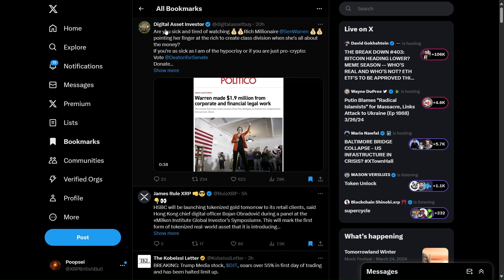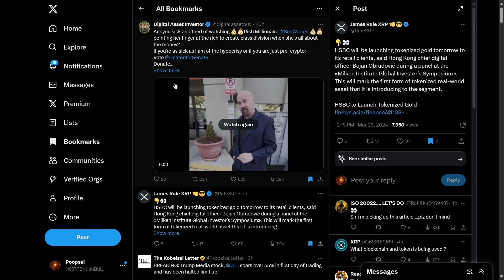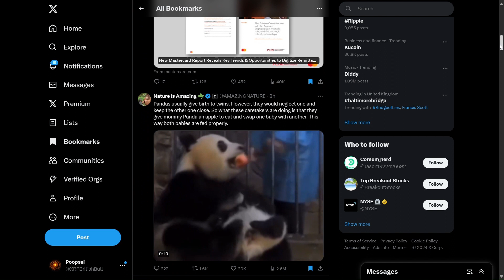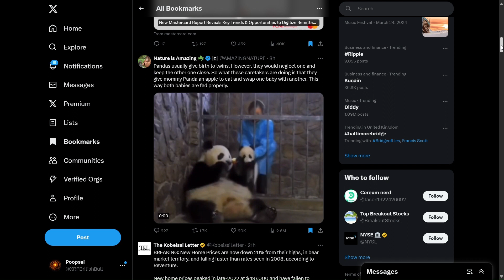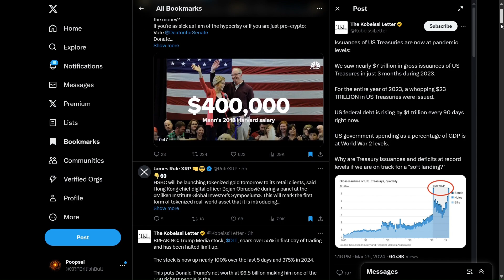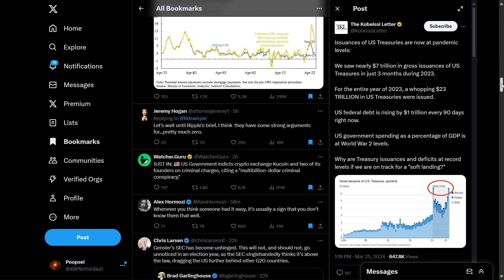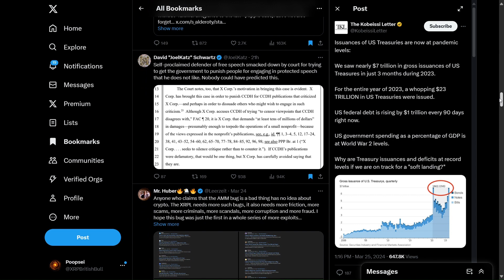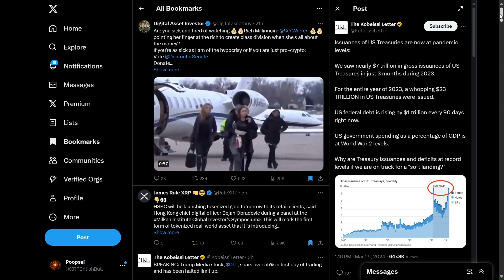Daily Crypto and Financial news to keep you ahead of the herd